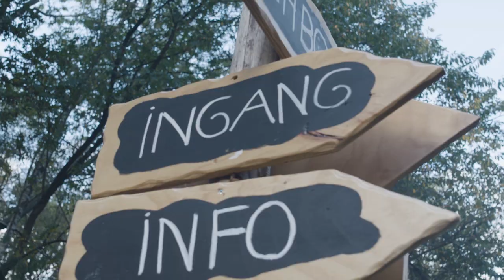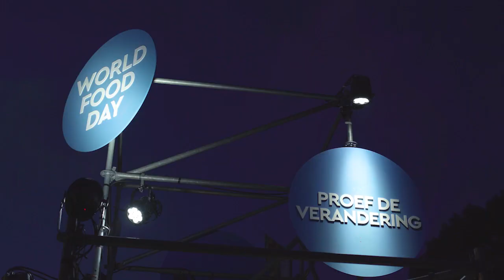Food & Veluwe Festival (oktober 2017) Gemeente Ede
Compilatie van evenementen tijdens de Food & Veluwe Festival maand (oktober 2017) in gemeente Ede.